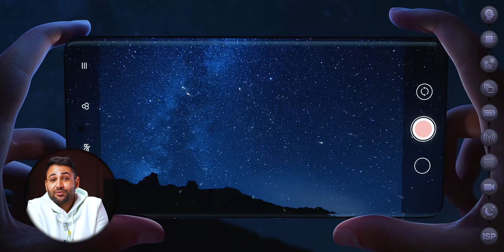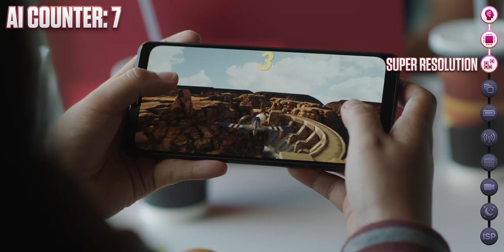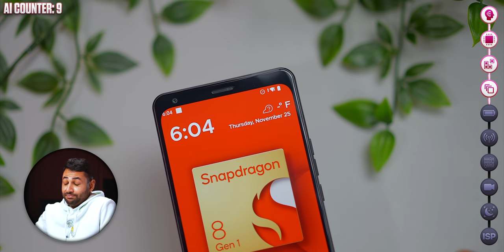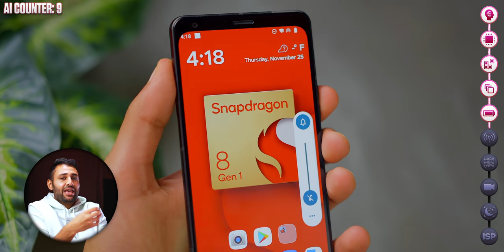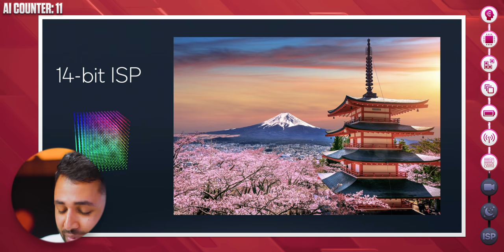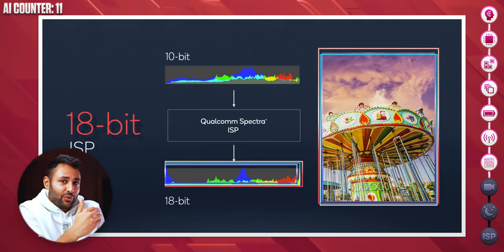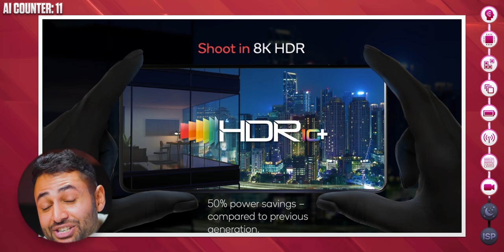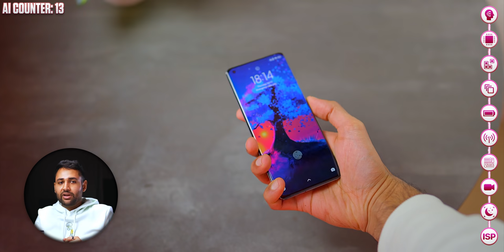youtube video #-Ba5-h4XN94